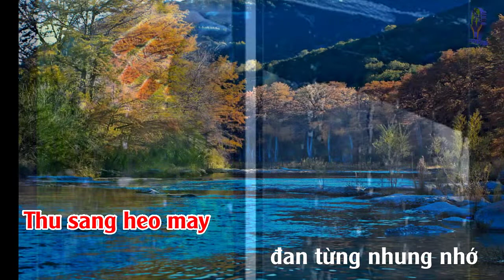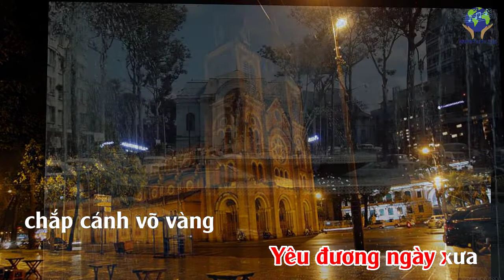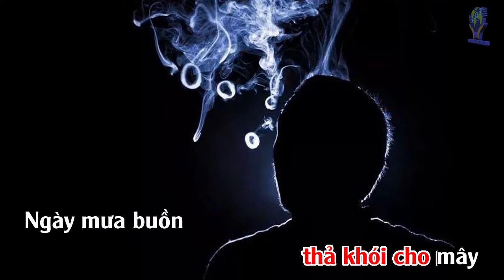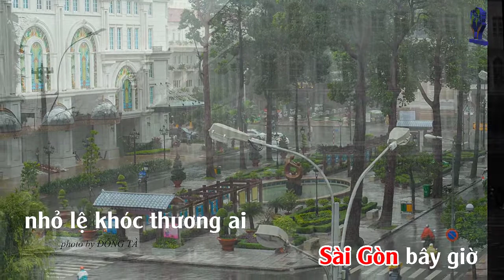Beat SÀI GÒN DẤU YÊU (Hoàng Thanh Tâm) KARAOKE Tone NỮ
SÀI GÒN DẤU YÊU
Nhạc và Lời: Hoàng Thanh Tâm
KARAOKE Tone NỮ F
Sài Gòn có còn tình đầy không em
Nắng có còn vương trên tóc buông mềm
Trên những con đường ngày xưa chung lối
Em có than thầm cuộc đời cách ngăn đôi

Sài Gòn bây giờ lệ buồn hoen mi
Ở đây chiều thu gió rét lạnh đầy
Thu rơi ngập vàng đường anh lê bước
Cuộc đời bây giờ là một kiếp cô liêu

Yêu em cho thu hoen vàng tuổi trời
Từng đêm về thả khói cho mây
Ngày mưa buồn lá khóc trên tay
Thu sang heo may đan từng nhung nhớ
Nghiêng vai mang sầu vào đời
Lời u tình thả theo gió bay

Sài Gòn bây giờ trời làm mưa bay
Mưa đem sầu vương trên từng phiến đời
Gió hát điệu buồn trời mây hiu hắt
Sài Gòn bây giờ nhỏ lệ khóc thương ai

Sài Gòn chỉ còn một trời thương vay
Yêu đương ngày xưa chắp cánh võ vàng
Cuộc đời âm thầm chìm trong xa vắng
Sài Gòn chỉ còn một trời tím hư hao.